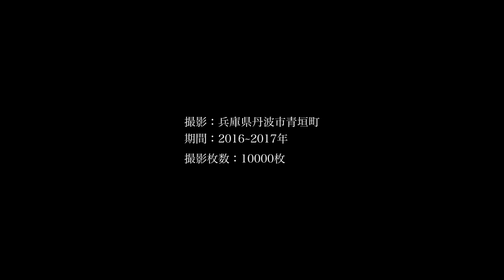4K 2016-2017微速度撮影 丹波市青垣町 TIMELAPSE 4K 90sVer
4K 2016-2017微速度撮影 丹波市青垣町 TIMELAPSE 4K
カメラ & その他
カメラ : Nikon D300 / Nikon D3300
レンズ : AF-S DX NIKKOR 35mm f/1.8G / SIGMA 17-50mm F2.8 EX DC OS HSM
三脚１：ベルボン CX-560
三脚２：マンフロット PIXI
ソフトウェア : ニコン Capture NX-D / ニコン ViewNX-i / Final Cut ProX
撮影編集 : 小島穂高

4K 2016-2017 TIMELAPSE Tamba,city Aogaki
Camera & etc Cameras : Nikon D300 / Nikon D3300
Lenses : AF-S DX NIKKOR 35mm f/1.8G / SIGMA 17-50mm F2.8 EX DC OS HSM
Tripod1：Velbon CX-560
Tripod2 : Manfrotto PIXI
Software : Nikon Capture NX-D / Nikon ViewNX-i / Final Cut ProX
Photo By Hodaka Kojima